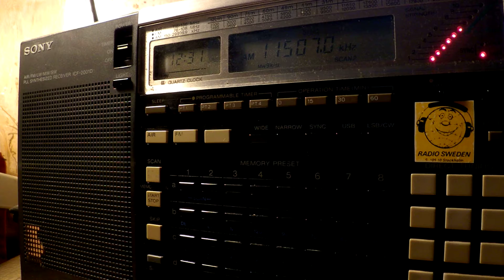11 03 2017 Voice of Tibet in Tibetan to CeAs 1230 on 11507 Dushanbe